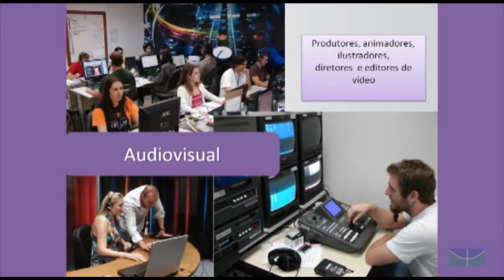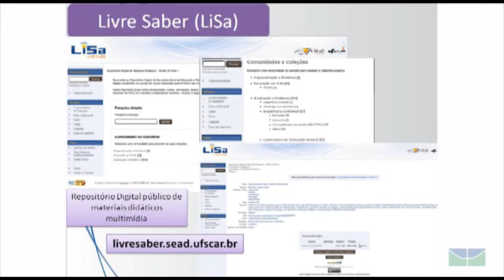EaD na UFSCAR e a produção de materiais didáticos - Experiência Profª. Joice Otsuka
Joice Otsuka é secretaria geral de Educação a Distância da UFSCAR (Universidade Federal de São Carlos) e apresentou no evento "Conversas sobre Acessibilidade" na UnB a experiência da EaD na UFSCAR.

Para assistir a todos os vídeos, basta seguir as indicações no final do vídeo!